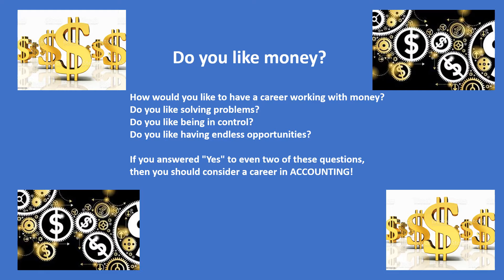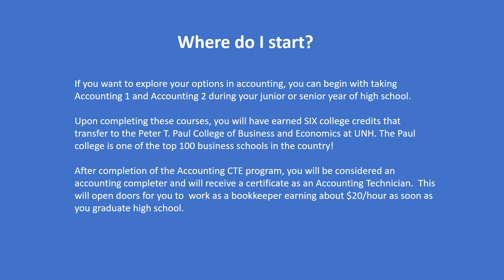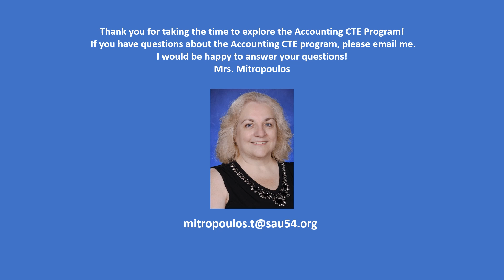Accounting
Do you like money? Accounting is the language of money! In this program you will learn how to complete the Accounting Cycle for your own business. This program will prepare you to work as accounting technicians and you will have the option to earn six Running Start college credit! You can find jobs in  Accounting in every business that exists; both in the USA and abroad!